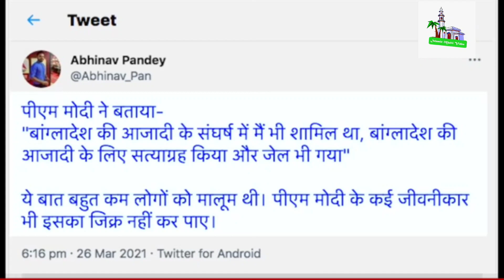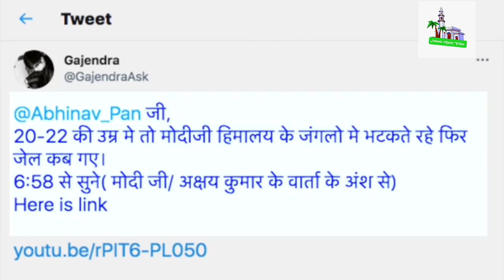বাংলাদেশের স্বাধীনতার জন্য, মোদী ও নাকি জেল খেটেছেন || মোদির দাবিতে ঐতিহাসিকদের মাথায় হাত || Modi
Subject : বাংলাদেশের স্বাধীনতার জন্য, মোদী ও নাকি জেল খেটেছেন || মোদির দাবিতে ঐতিহাসিকদের মাথায় হাত ||

Video Details
আমার বয়স তখন হয়তো 20, 22 বছর ছিল। তখন আমি বাংলাদেশের মানুষের স্বাধীনতার জন্য, সত্যাগ্রহ (আন্দোলন) করেছিলাম।

দর্শক বাংলাদেশে গিয়ে নরেন্দ্র মোদী দাবি করেছেন যে, বাংলাদেশ যখন স্বাধীন হয়, তখন আমিও বাংলাদেশের মানুষের স্বাধীনতার জন্য, সত্যাগ্রহ আন্দোলন করেছিলাম, যার কারণে আমাকে জেল যেতে হয়েছিল‌
তো নরেন্দ্র মোদির এই দাবি, ঐতিহাসিক দের জন্য নতুন রিসার্চের বিষয় হয়ে দাঁড়িয়েছে।

নরেন্দ্র মোদির এই দাবিকে কেন্দ্র করে অভিনব পান্ডে টুইট করে বলেছেন,
নরেন্দ্র মোদির দাবি বাংলাদেশ স্বাধীনতায় সত্যাগ্রহ করেছিল, এবং জেলে যেতে হয়েছিল, এই ইতিহাস খুব কম মানুষই জানে। নরেন্দ্র মোদির কয়েকজন খাস মানুষও এ সম্পর্কে কিছুই জানেনা।

আরেকজন টুইটার ইউজার বলেছেন
20,22 বছরে মোদীজি তো নাকি হিমালয় জঙ্গলে ঘুরে বেড়াতেন। তাহলে জেল কখন গেলেন।

সাংবাদিক শহীদ মিশ্রা বলছেন,
নরেন্দ্র মোদির যেখানেই যায়, কিছু না কিছু পুরনো সম্পর্ক বলতে থাকে।
এমনিতেই বাংলাদেশের স্বাধীনতায় ইন্দিরা গান্ধীর অবদানের ইতিহাস সবাই জানেন।
কিন্তু নরেন্দ্র মোদি কখন কোন জায়গায় এবং কোন জেলে গিয়েছিলেন, আশা করা যায় ভবিষ্যৎ ভাষণে তিনি স্পষ্ট করবেন। যাতে করে ঐতিহাসিকদের গবেষণা একটু সহজ হয়ে যায়।